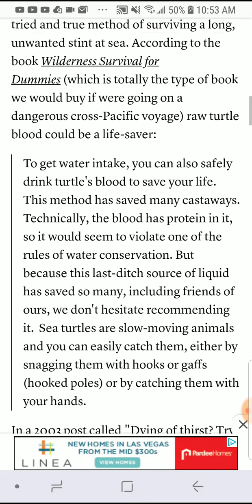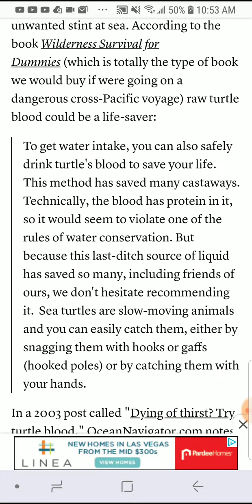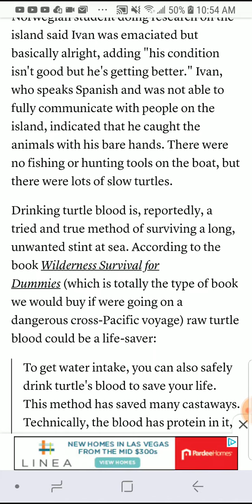EAT ANIMALS, SAVE YOUR LIFE